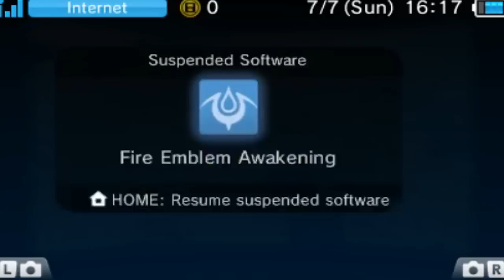Fire Emblem Awakening Playthrough Ep 14: Marth's Identity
This is my (Classic Hard) playthrough of Fire Emblem Awakening for the Nintendo 3DS with live commentary.

As an inevitable war draws ever closer, Yuan must stand with Chrom and his forces Commanding them against the armies of kingdoms, empires and the dead themselves